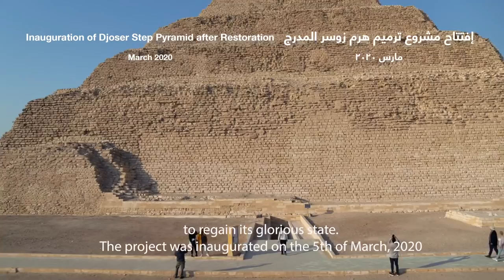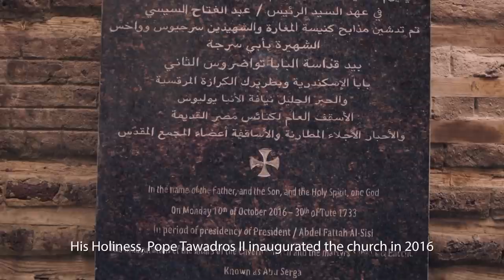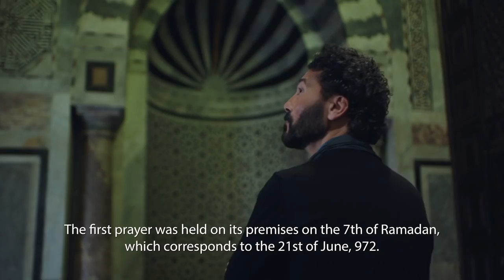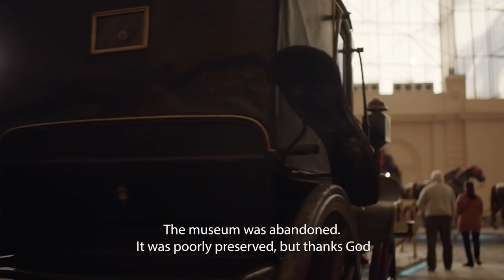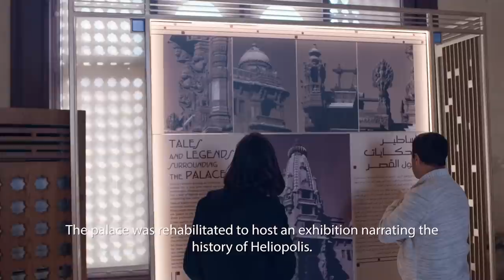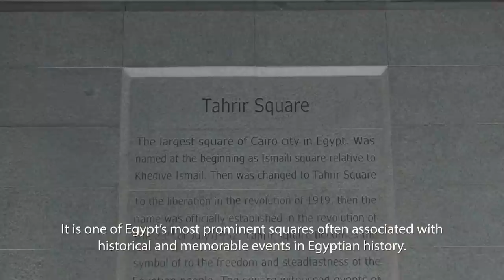Egypt: Land of Civilization documentary | فيلم مصر الحضارة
Featuring Khaled El Nabawy
Directed by: Tamer El Ashry
Music Score: Hisham Kharma
Produced by: Media Hub سعدى  | جوهر
Ministry of Tourism & Antiques